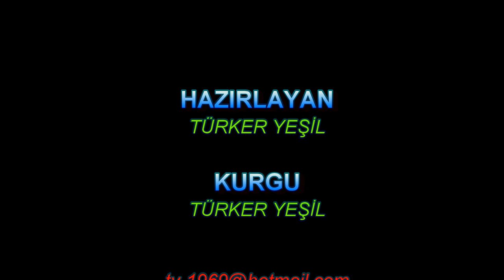Akbük Koyu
Muğla'nın en benzersiz ve en vazgeçilmez tatil bölgelerinden biridir Akbük Koyu. Sessizliğiyle, sakinliğiyle ve tertemiz sularıyla huzuru bol bir köşedir.
Akbük Koyu Çınar Koyuna giden yol takip edildiğinde 17 km sonra Akbük Koyu'na da ulaşmak mümkün.
Muğla Gökova Akbük Koyu Mevkii'nde eşsiz doğası ve deniziyle  muhteşem bir tatil yeri.